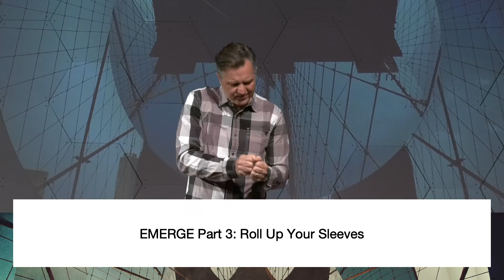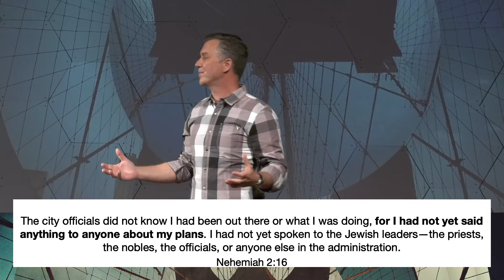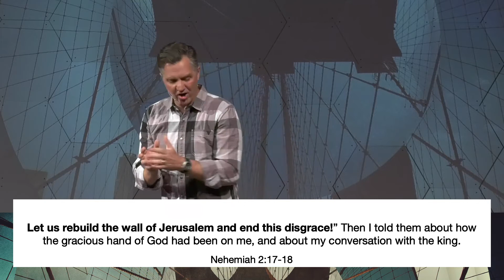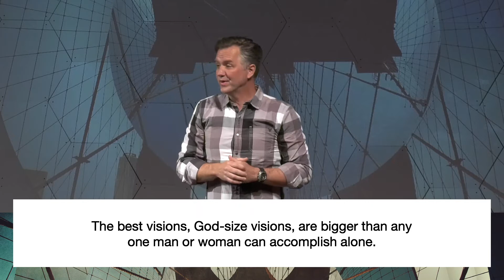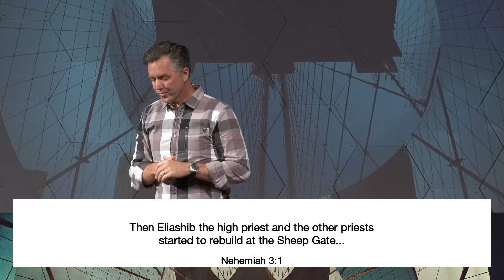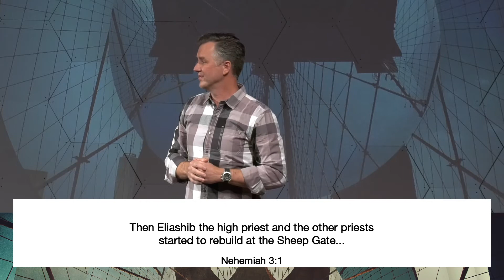Emerge Pt. 3: Roll Up Your Sleeves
How do we rebuild better and stronger? Let’s not go back to “normal.” Let’s allow God to birth a new vision for our families, our marriages, our careers, our faith, our church, and our purpose. The amazing Old Testament book of Nehemiah will guide our rebuilding journey. It’s time to EMERGE!